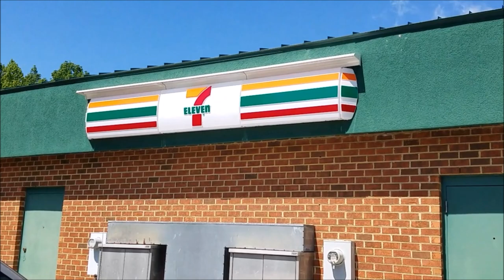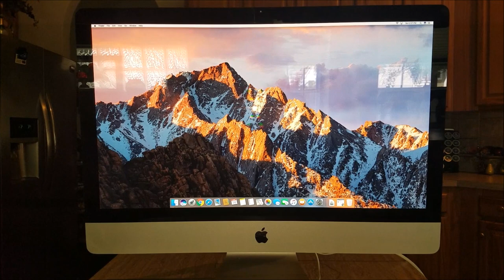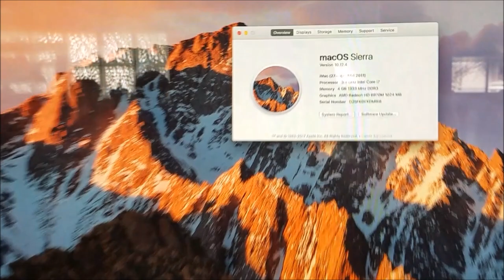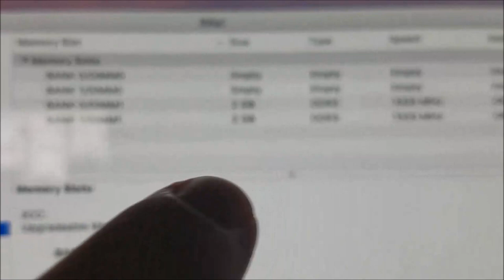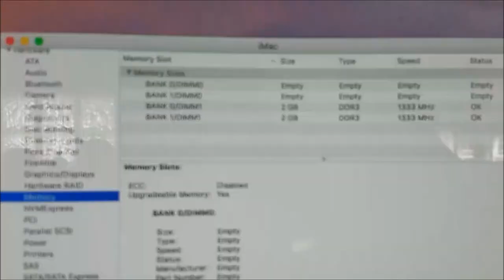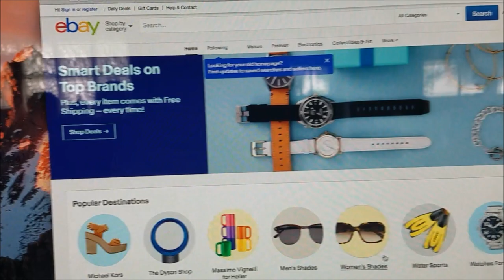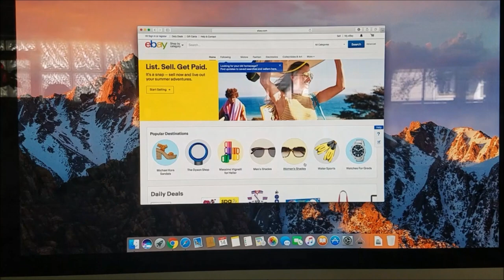MY NEW IMAC 27" Core I7 BEAST!! May 14th 2017 Vlog